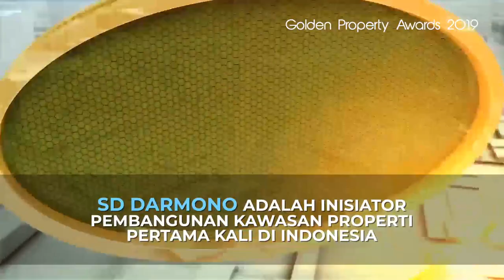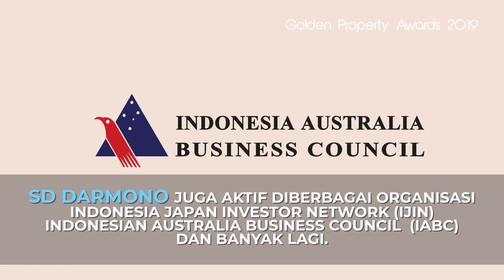Lifetime Achievement Bapak SD Darmono